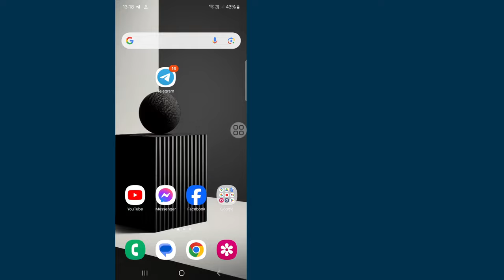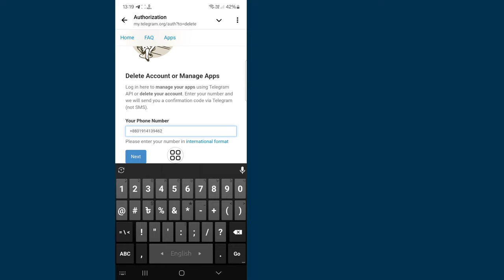Как удалить аккаунт в телеграмме 2025 на андроиде: Как удалиться из телеграм навсегда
Я собираюсь показать вам, как удалить свою учетную запись Telegram. Посмотрите это видео и узнайте, как удалить свою учетную запись Telegram.

Как исправить ошибку, когда код подтверждения Telegram не получен.

🤷‍♂️ Другие похожие вопросы:

как удалить аккаунт телеграм навсегда,
как удалить аккаунт телеграм на айфоне,
как удалить аккаунт телеграм 2024,
удалить учетную запись Telegram навсегда, удалить учетную запись Telegram